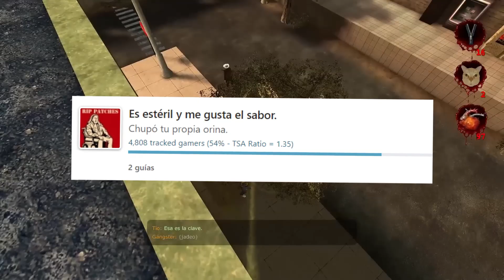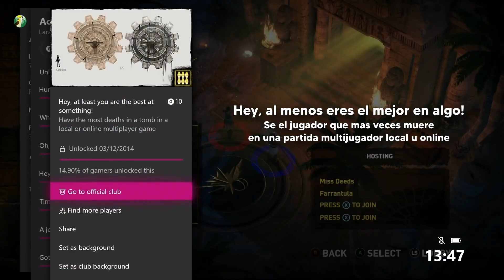18 Logros OFENSIVOS y VERGONZOSOS en Videojuegos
Creeme, no quieres tener estos logros en tu perfil...

Muchas gracias a los siguientes usuarios por algunos clips usados en este video: Zhakey, outsidexbox, CaptainEggcellent, AcamasHD, Melens, Atomic Quotient, VidGamiacUnlocked, Aerith Yagami, kirachem, Shmeyton, 99TH VR, pwnisher.